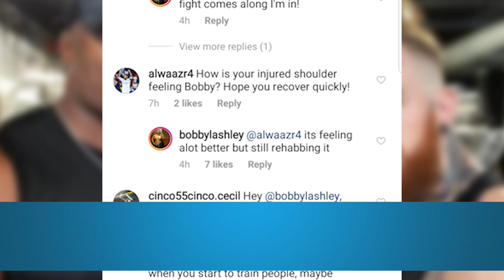Bobby Lashley Dealing With Possible Shoulder Injury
Today on Instagram Bobby Lashley was asked about a possible shoulder injury & Lashley responded all but confirming the injury stating he is still rehabbing it.

Order ALL IN on FITE TV With This Special Code & You Will Also Support PWUnlimited